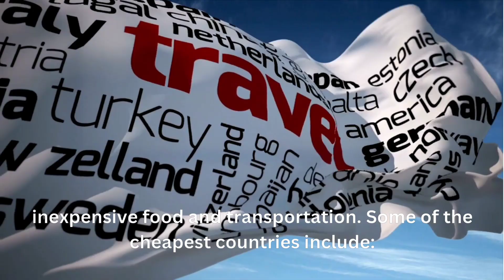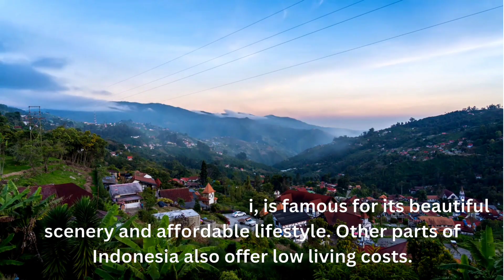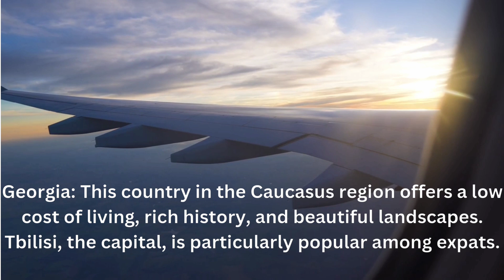Cheepest countries for travel and settlement /Top 10 cheapest countries for travel and settlement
Cheepest countries for travel and settlement
Several countries are known for being affordable for travel and settlement. These countries typically offer a low cost of living, affordable housing, and inexpensive food and transportation. Some of the cheapest countries include:

1. **Vietnam**: Known for its affordable cost of living, especially in cities like Hanoi and Ho Chi Minh City. Vietnam offers a rich culture, delicious food, and beautiful landscapes.

2. **Thailand**: With its beautiful beaches, vibrant cities, and affordable living costs, Thailand is a popular destination for expats and travelers alike. Chiang Mai and Bangkok are particularly favored.

3. **India**: Offers a diverse range of experiences and a low cost of living. Cities like Delhi, Mumbai, and Bangalore are more expensive, but smaller cities and rural areas are very affordable.

4. **Cambodia**: Known for its historical sites like Angkor Wat, Cambodia offers a low cost of living and is a popular destination for budget travelers.

5. **Indonesia**: Particularly Bali, is famous for its beautiful scenery and affordable lifestyle. Other parts of Indonesia also offer low living costs.

6. **Mexico**: Offers a mix of vibrant cities, beautiful beaches, and cultural experiences, all at a relatively low cost. Cities like Mérida, Guadalajara, and Oaxaca are popular among expats.

7. **Portugal**: One of the more affordable Western European countries, especially in cities like Porto and Lisbon, and in the countryside.

8. **Bulgaria**: Known for its low cost of living in Europe, Bulgaria offers affordable housing, food, and transportation.

9. **Nicaragua**: With its beautiful landscapes and low cost of living, Nicaragua is becoming an increasingly popular destination for expats.

10. **Georgia**: This country in the Caucasus region offers a low cost of living, rich history, and beautiful landscapes. Tbilisi, the capital, is particularly popular among expats.

These countries offer a combination of affordability, cultural richness, and often a welcoming attitude towards expats, making them attractive options for travel and long-term settlement.